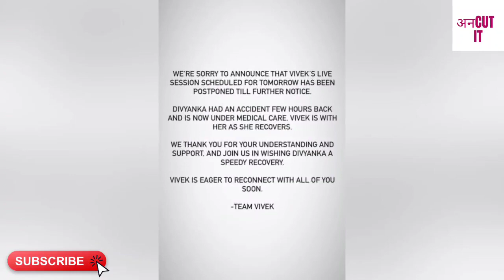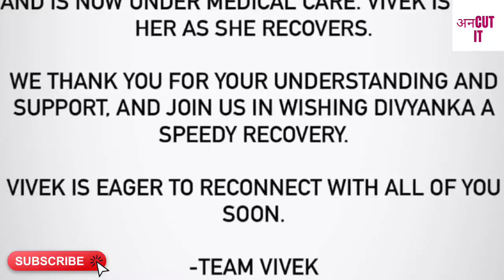Divyanka Tripathi Meets With Serious Accident, X-Ray Shows Broken Bones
Actress Divyanka Tripathi, who became a household name with the daily soap Yeh Hai Mohabbatein, met with a horrifying accident on Thursday and was rushed to the hospital for treatment. The actress has fractured her bones and is set to undergo a surgery on Friday.